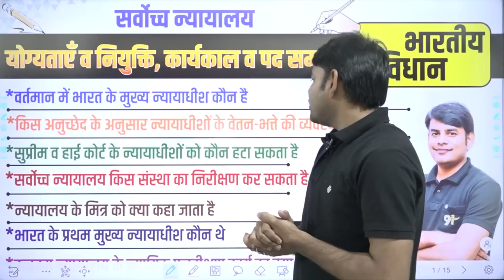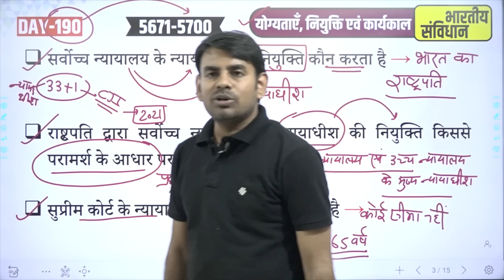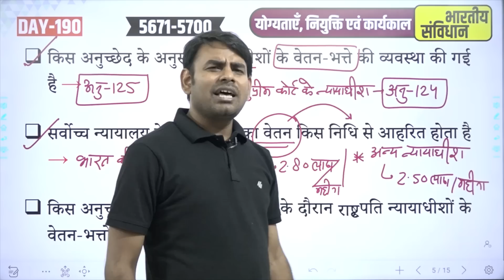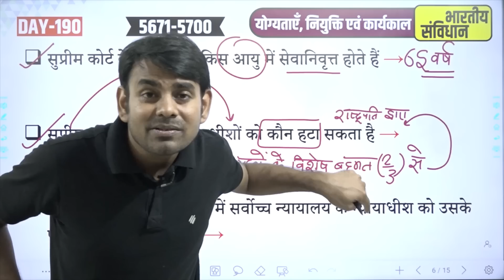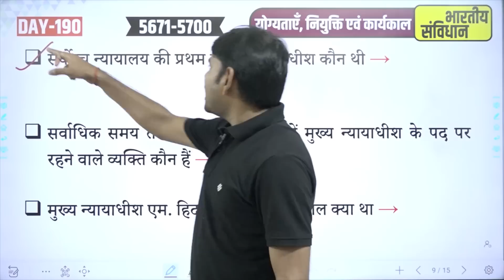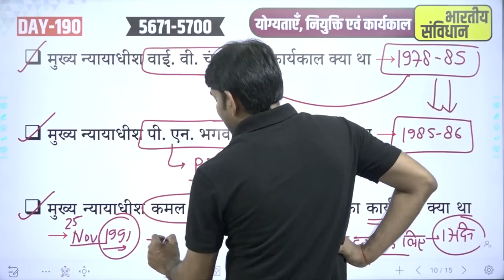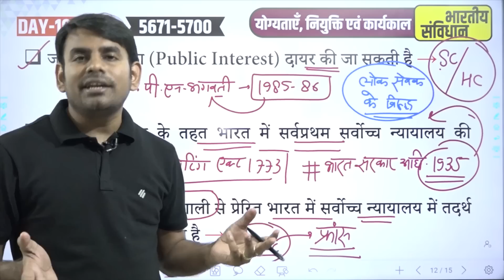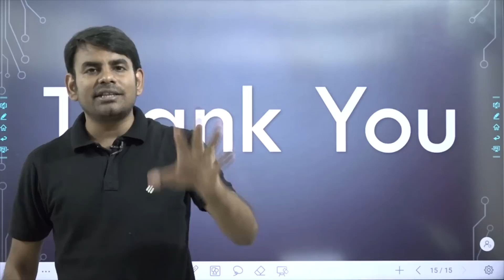190. सर्वोच्च न्यायालय: योग्यताएँ, नियुक्ति, कार्यकाल व पद समाप्ति Polity Class by Nitin Sir STUDY91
@STUDY91 आज की क्लास में हम सभी World Geography की 190 Video Lecture में सर्वोच्च न्यायालय: योग्यताएँ, नियुक्ति, कार्यकाल व पद समाप्ति पर चर्चा करेंगे।

2:43 सर्वोच्च न्यायालय के न्यायाधीश की नियक्ति कौन करता है →

3:18 राष्ट्रपति द्वारा सर्वोच्च न्यायालय के न्यायाधीश की नियुक्ति किससे परामर्श के आधार पर की जाती है →

4:43 सुप्रीम कोर्ट के न्यायाधीश की न्यूनतम् आयु क्या है →

5:33 व्यवहारिक तौर पर कौन सा न्यायाधीश उच्चतम् न्यायालय का मुख्य न्यायाधीश बनता है →

6:02 राष्ट्रपति द्वारा सर्वोच्च न्यायालय के न्यायाधीश की नियुक्ति से पहले कौन अनिवार्य रूप से ‘चार वरिष्ठतम् न्यायाधीशों के समूह’ से परामर्श लेता है और फिर इसके आधार पर राष्ट्रपति को परामर्श देता है →

7:13 न्यायालय के मित्र को क्या कहा जाता है →

8:15 किस अनुच्छेद के अनुसार न्यायाधीशों के वेतन-भत्ते की व्यवस्था की गई है →

8:47 सर्वोच्च न्यायालय के न्यायाधीशों का वेतन किस निधि से आहरित होता है →

10:28 किस अनुच्छेद के अनुसार आपातकाल के दौरान राष्ट्रपति न्यायाधीशों के वेतन-भत्तों में कमी कर सकता है →

11:37 सुप्रीम कोर्ट के न्यायाधीश किस आयु में सेवानिवृत्त होते हैं →

11:49 सुप्रीम व हाई कोर्ट के न्यायाधीशों को कौन हटा सकता है →

12:59 साबित कदाचार की अवस्था में सर्वोच्च न्यायालय के न्यायाधीश को उसके पद से कैसे हटाया जाता है →

13:58 सुप्रीम कोर्ट के कितने न्यायाधीशों पर अब तक महाभियोग लगाया गया है →

14:25 देश में पहला एवं एकमात्र महाभियोग का मामला सुप्रीम कोर्ट के किस न्यायाधीश का था जो लोकसभा में पारित नहीं हो सका था →

15:25 भारत के प्रथम मुख्य न्यायाधीश कौन थे →

16:41 सर्वोच्च न्यायालय की प्रथम महिला न्यायाधीश कौन थी →

17:19 सर्वाधिक समय तक सर्वोच्च न्यायालय में मुख्य न्यायाधीश के पद पर रहने वाले व्यक्ति कौन हैं →

18:08 मुख्य न्यायाधीश एम. हिदायतुल्ला का कार्यकाल क्या था →

18:50 मुख्य न्यायाधीश वाई. वी. चंद्रचूड़ का कार्यकाल क्या था →

19:02 मुख्य न्यायाधीश पी. एन. भगवती का कार्यकाल क्या था →

19:34 मुख्य न्यायाधीश कमल नारायण (के. एन.) सिंह का कार्यकाल क्या था  →

20:51 वर्तमान में भारत के मुख्य न्यायाधीश कौन है →

21:44 भारत में न्यायपालिका का प्रकृति क्या है →

22:02 सर्वोच्च न्यायालय किस संस्था का निरीक्षण कर सकता है →

22:31 जनहित याचिका (Public Interest) दायर की जा सकती है →

23:19 किस अधिनियम के तहत भारत में सर्वप्रथम सर्वोच्च न्यायालय की स्थापना हुई →

23:55 किस देश की न्याय प्राणाली से प्रेरित भारत में सर्वोच्च न्यायालय में तदर्थ न्यायाधीशो की नियुक्ति है →

24:48 सर्वोच्च न्यायालय में न्यायिक काम-काज के लिए किस भाषा का प्रयोग किया जाता है →

25:09 उच्चतम न्यायालय के न्यायिक पुनरीक्षण कार्य का क्या अर्थ है →

25:48 उच्चतम न्यायालय का क्षेत्राधिकार है →

 👉🏻 भारतीय संविधान की पूरी क्लास की PDF यहाँ से देखें –